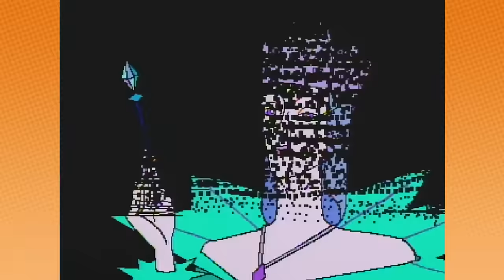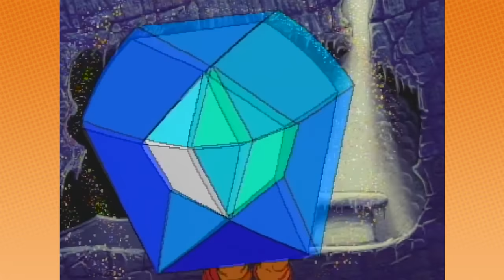Link: Faces of Evil Cutscene Reactions - Game Grumps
"Golly!"

NGHTMRE & Boombox Cartel - Aftershock (Boombox Cartel VIP)

{None of the clips in this compilation are owned by me. They are the property of GameGrumps}